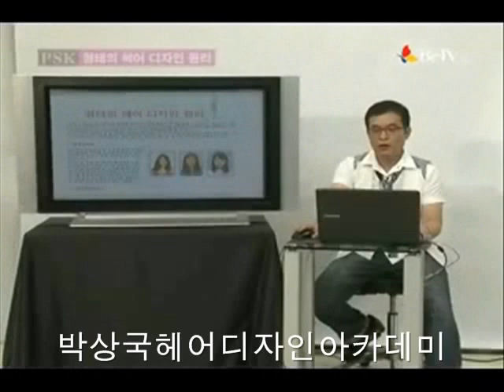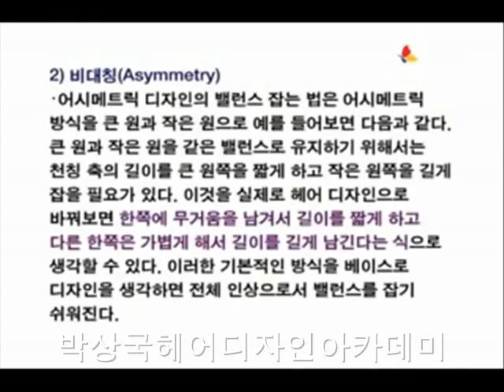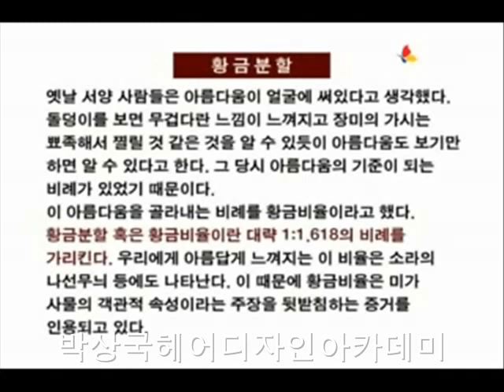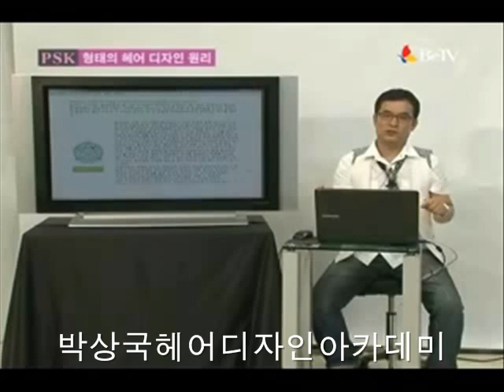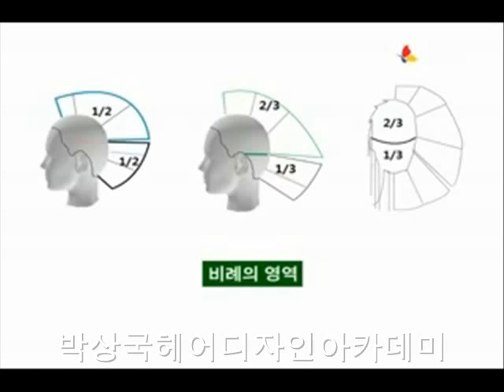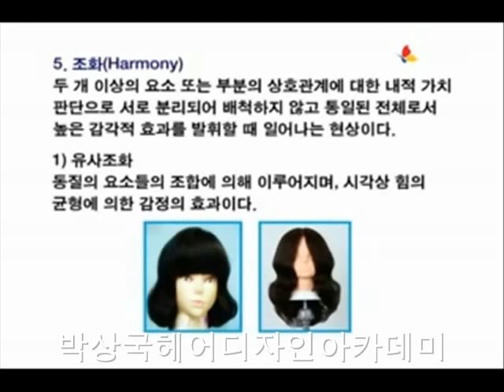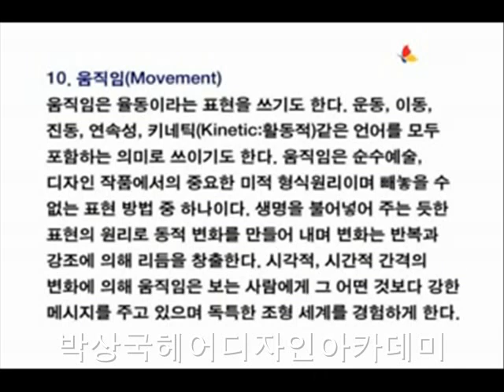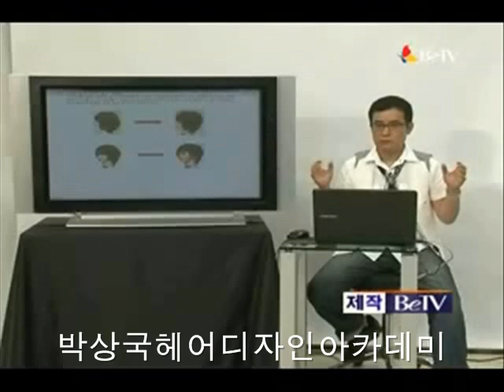헤어커트(haircut) 조형법칙 이론 14회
형태의 헤어디자인원리